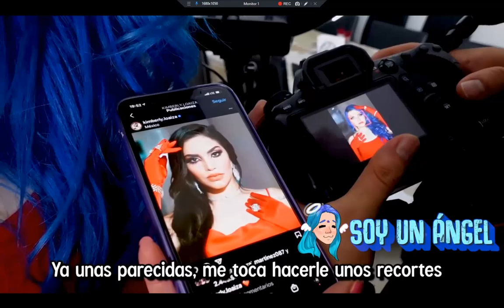IMITANDO FOTOS DE TIKTOKERS (Kimberly Loaiza, Domelipa y Charli D’Amelio)